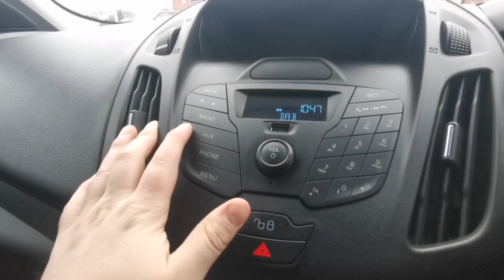HN65 TXW | Ford Transit Connect | Walkthrough | Angus Mackinnon Ltd